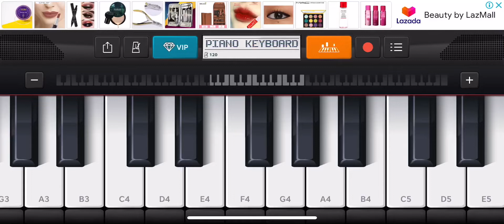May 5, 2022